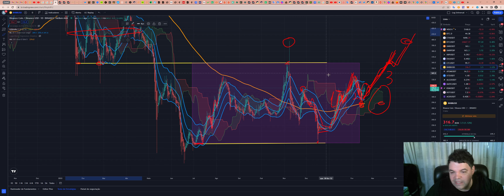Binance Coin (BNB) - Análise de hoje, 18/02/2023!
ASSINE Sala de SINAIS (R$300/mês)

TWPvSrVQbDq4wyYiWTg2ubdqCfFhPkdiRw